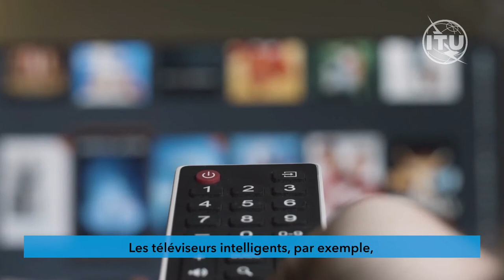Ageing in a digital world – from vulnerable to valuable (French captioned)